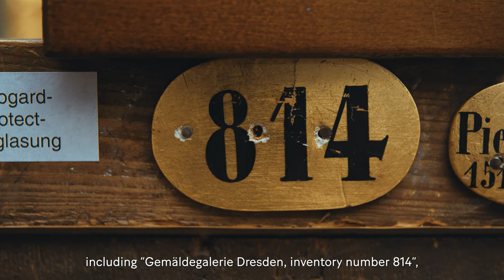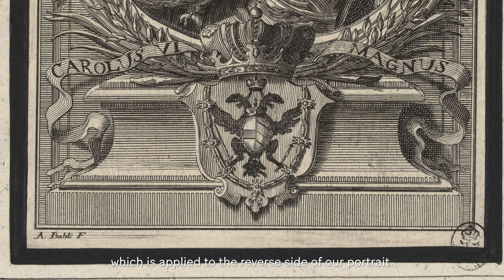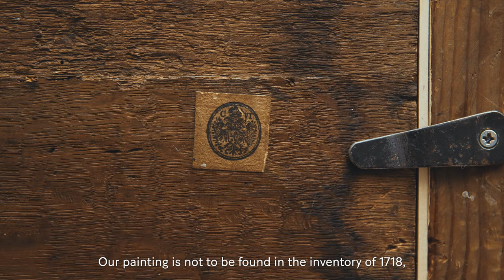Was uns Kunstwerke über ihre Herkunft verraten — Willem Key, Bildnis eines Mannes mit Vollbart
In den Museen der Staatlichen Kunstsammlungen Dresden werden systematisch die Provenienzen sämtlicher Zugänge von Kunstwerken seit 1933 untersucht. Im Rahmen des Recherche-, Erfassungs- und Inventurprojekts "Daphne" erforschen Wissenschaftler*innen dabei die Herkunft von Objekten und bereiten gegebenenfalls ihre Restitution an die ehemaligen Eigentümer bzw. deren Erben vor. In dieser Reihe stellen Mitarbeiter*innen einzelne Werke und die oftmals damit verbundenen Familienschicksale vor.